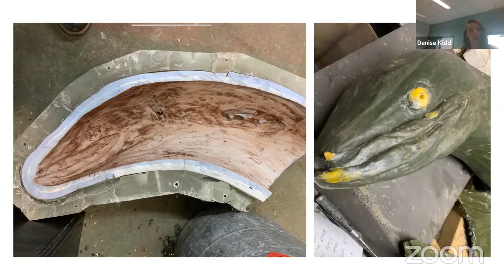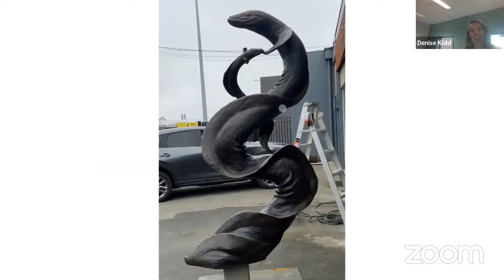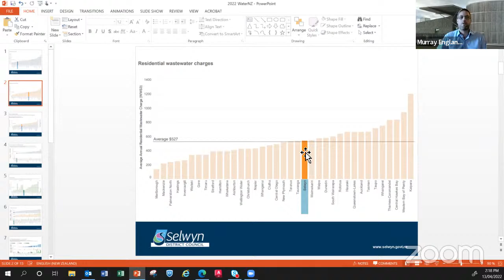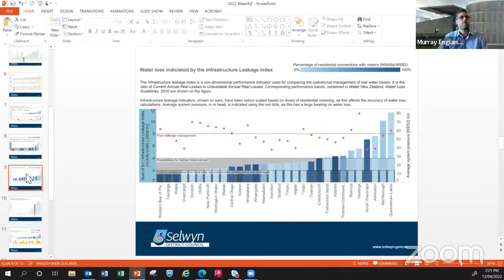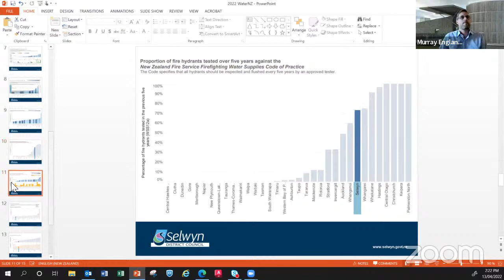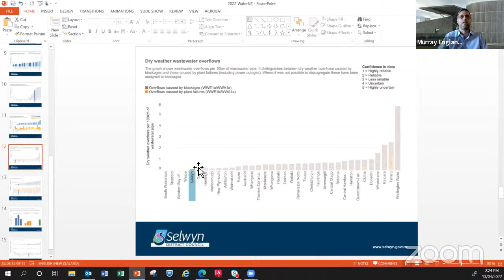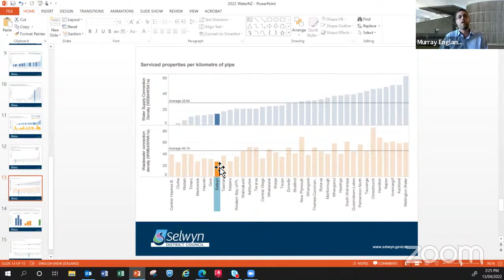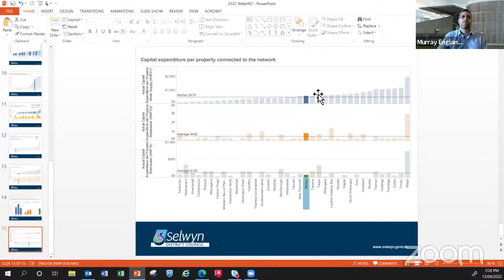Council Meeting - 13 April 2022